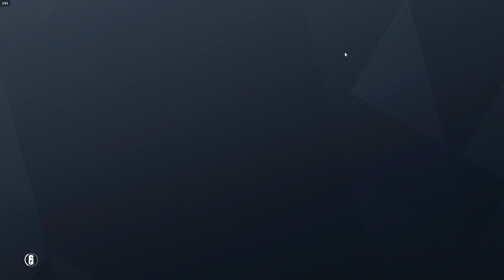Recruit To The Top EP1 "Getting Called a Hacker?"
Hey Guys Welcome To My 1st Game of the new series Recruit to the top i hope you enjoy!